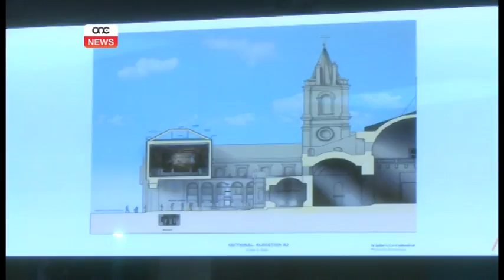Posposta d-deċiżjoni tal-Kon katidral.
Ġiet sospiża d-deċiżjoni li kellha tieħu illum Il-Mepa dwar estenzjoni u t-tisbiħ fil-mużew tal-konkatidral ta’ San Ġwann fil-Belt Valletta, dan minħabba tħassib li wera l-ambaxxatur tal-UNESCO.